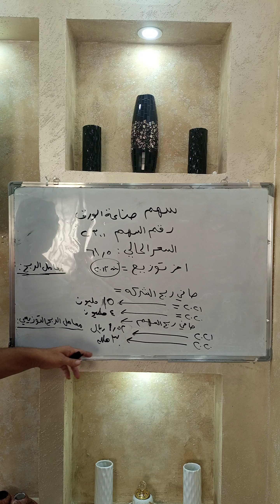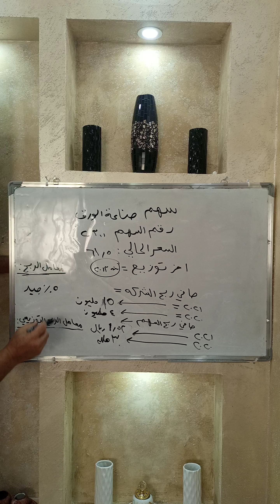سهم صناعة الورق في السوق السعودي - توقعات وتحليل 2021 و 2022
تداول الاسهم الامريكية والخليجية بنظام الرافعة المالية : رابط تسجيل الحساب تدريب شامل متكامل مجاني وسحب وايداع سهل تداول مع شركة اي دي اس اس الاماراتية المرخصة رسميا من بنك الامارات المركزي ومقرها ابوظبي تداول برافعة مالية تضاعف راسمالك مئات المرات تداول كل الادوات اسهم عالمية وامريكية وخليجية وذهب ونفط وعملات عادية ورقمية مع كل الاضافات ابدأ براسمال صغير